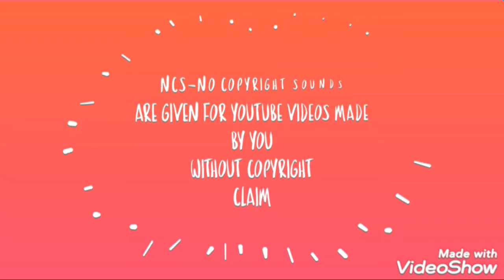చెప్పేదొకటి చేసేదొకటి... స్వాములు కూడా అంతే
ఎవరైనా అంతే